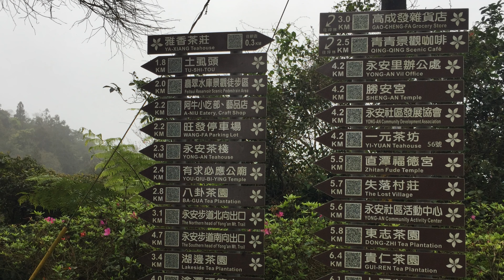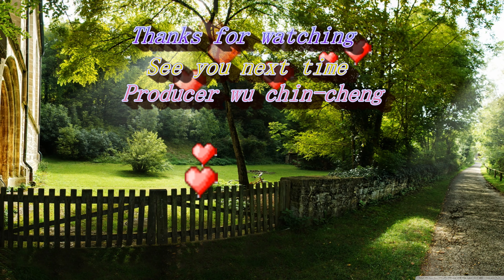翡翠水庫千島湖4K